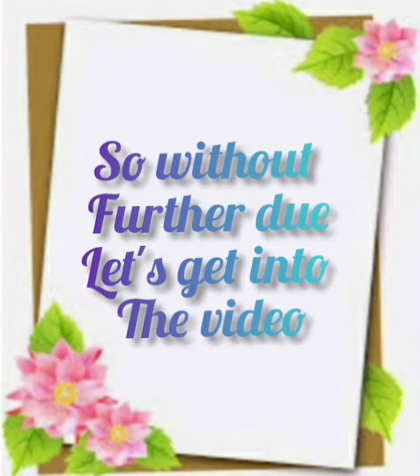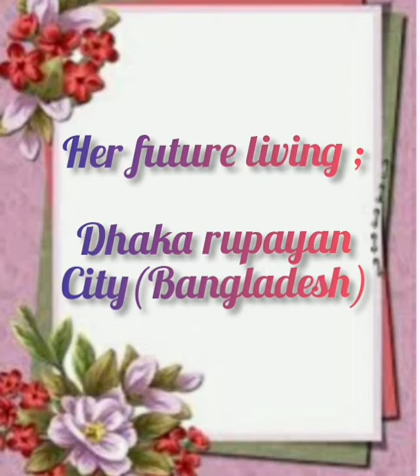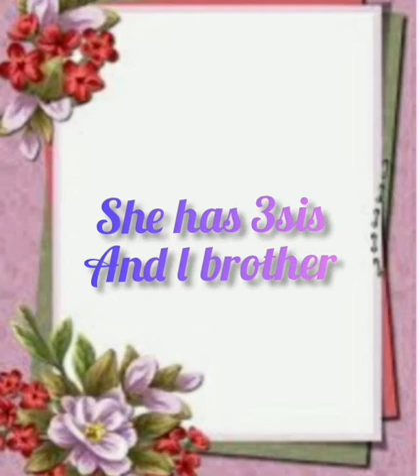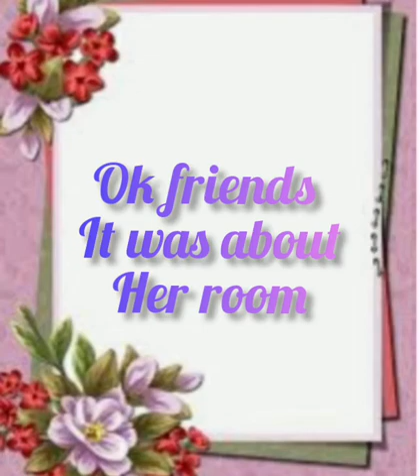Lifestyle and about tooni art and craft || With details 😍😍